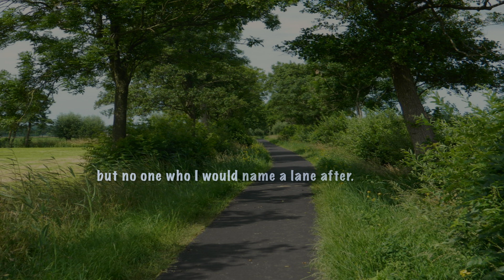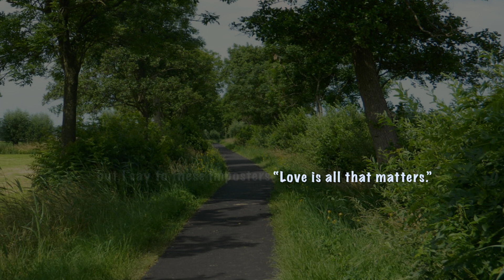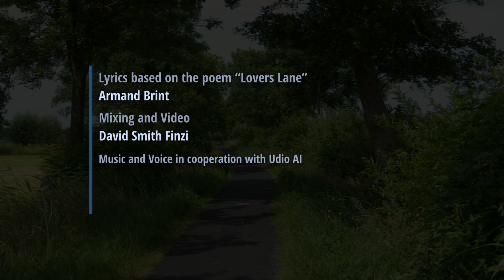Lovers Lane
Lyrics from the poem of the same name by Armand Brint.
Kind of a country feel about the significance of love.

Music editing, mix and video: David Smith Finzi

The song follows the text of the poem almost exactly.

The irony is not lost on me...
that is, walking on Lovers Lane without a lover--
especially when the sun entices,
and the wildflowers sway in a mild breeze.
I have friends, yes, I have plenty of friends to walk with,
but no one who I would name a lane after.

The sky is augmented by a few clouds
shaped lke nudes from celestial ceilings.
Everything is pulsing with the wantonness of early May.
Some who walk this path alone would say that love is overrated.
But I say to these impostors, "love is all that matters."